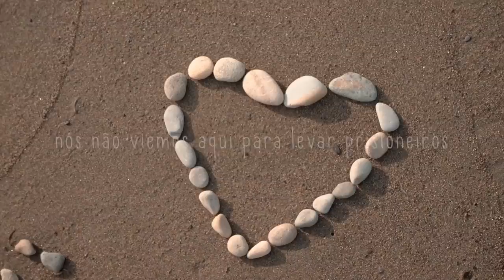CRIANÇAS INTERNAS - EP. 02 SÉRIES PELO MUNDO: COSTA RICA